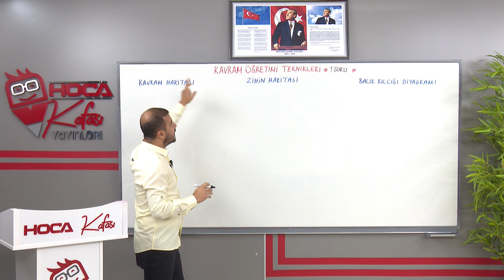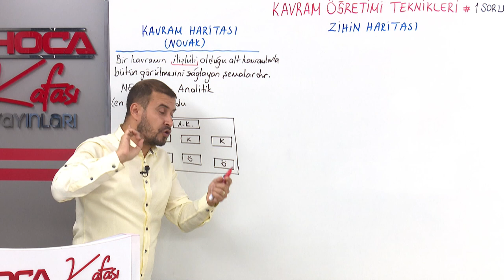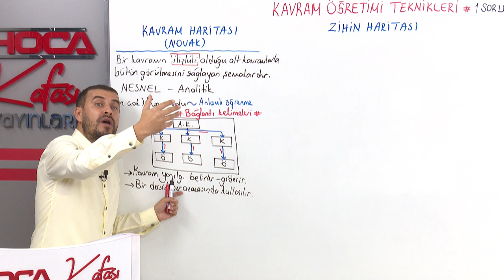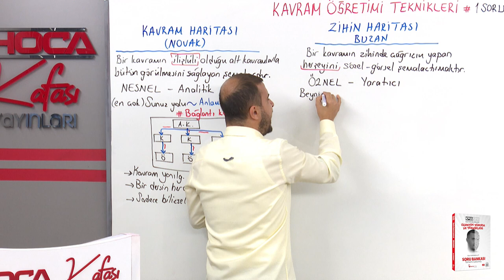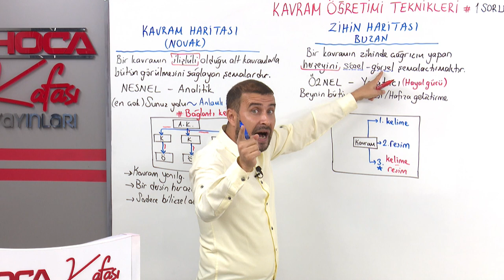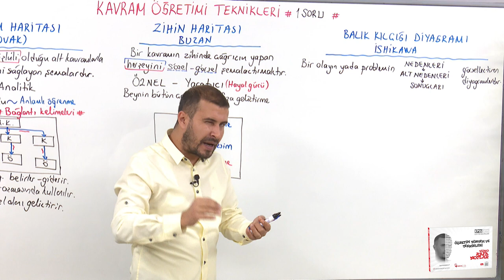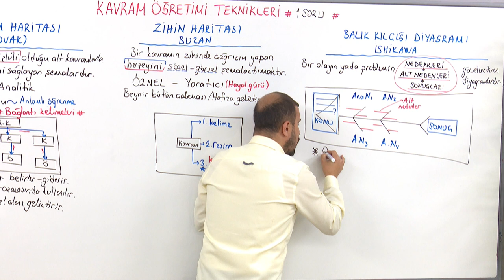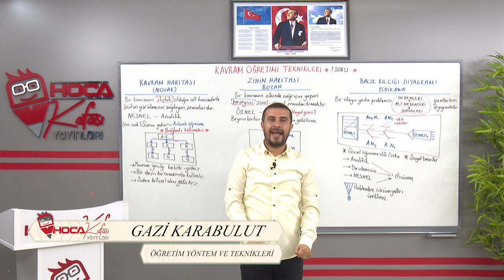39) Kavram Öğretimi Teknikleri 1 - Gazi Karabulut (KPSS ÖYT) 2025